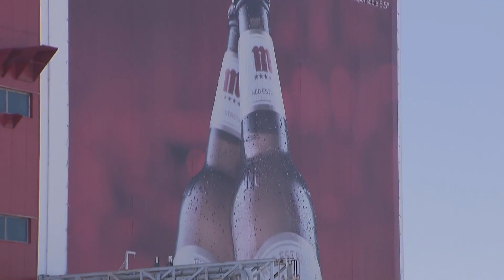La gama de cervezas española más premiada del mundo bate récords en los certámenes internaciona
Cinco años consecutivos siendo la cerveza española más premiada del mundo y batiendo récords en los certámenes internacionales más reconocidos. Mahou se consolida así como la gama de cervezas española más premiada tras sumar 98 medallas del circuito cervecero mundial en tan solo un año.
Además, durante 2022, la cerveza más elegida por los españoles según el informe Brand Footprint de la consultora Kantar, ha obtenido el reconocimiento de 16 concursos cerveceros.
Cabe destacar la obtención de las 32 medallas de la familia cinco estrellas, la gama más reconocida de la marca.
Unos resultados sin precedentes que le sitúan como claro referente del sector, siendo una cerveza de todos y para todos.